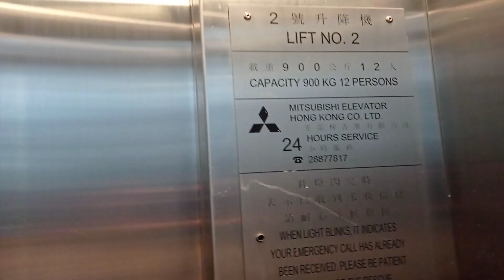秀茂坪安秀路天橋三菱升降機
停2層：（G,P）